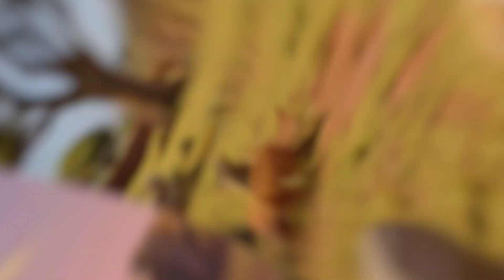مغامرات سيمبا مع تيمون وبومبا